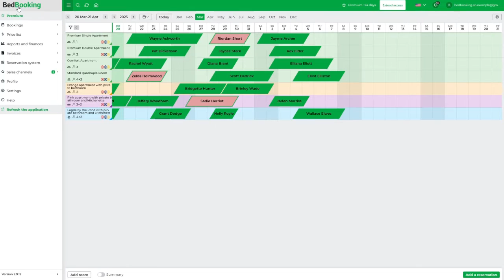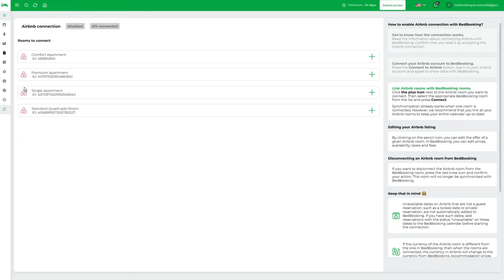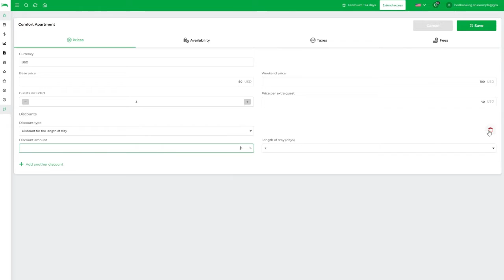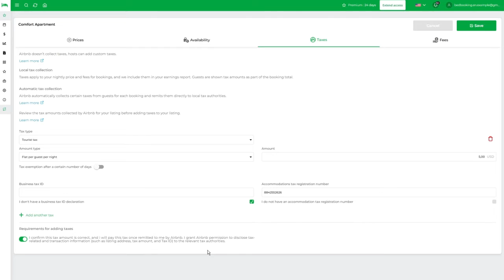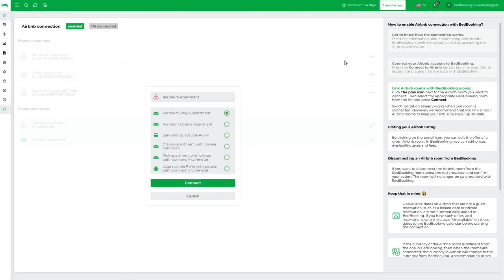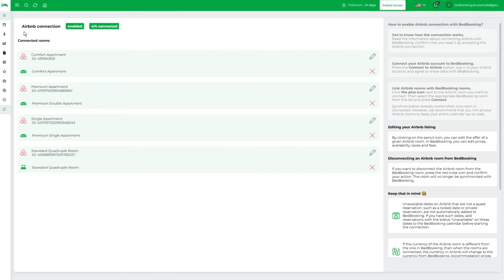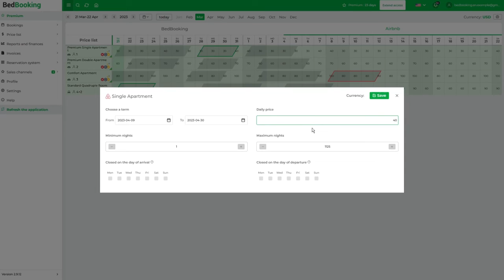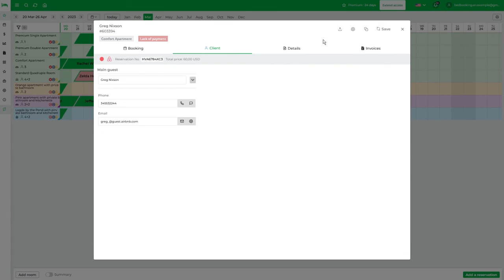How to Integrate BedBooking with Airbnb? Optimize Reservation Calendar and Online Booking System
Onboarding in BedBooking.

Learn how to integrate the BedBooking app with Airbnb to optimize your accommodation reservation management! In this video, we'll guide you step by step through the integration process with Airbnb, showing you how to connect these two platforms to effectively manage your reservation calendar and online booking system.

BedBooking is an intuitive and easy-to-use calendar app that allows you to manage accommodation reservations from one place.

With integrations to popular platforms such as Airbnb, Booking.com, and iCal, BedBooking provides full control over your reservations, both individual and group bookings.

In this video, we will discuss the following topics:
1. Integration with Airbnb
2. Setting prices in Airbnb
3. Importing Airbnb reservations

Managing accommodation reservations can be time-consuming and complicated, but with the BedBooking app, it becomes much simpler.
This video will show you how to quickly and easily integrate BedBooking with Airbnb to gain full control over your reservations and room availability.

Optimize your reservation calendar and online booking system using the BedBooking app! Don't wait - start managing your accommodation reservations in a more efficient and convenient way today!

BedBooking is a mobile reservation calendar available for Android and iOS devices and in your browser.
Channel Manager for short term rental.

Jak zintegrować BedBooking z Airbnb - Krok po kroku | Optymalizacja Twojego kalendarza rezerwacji i systemu rezerwacji online

Poznaj, jak zintegrować aplikację BedBooking z Airbnb, aby zoptymalizować zarządzanie rezerwacjami noclegów!

W tym filmie przeprowadzimy Cię krok po kroku przez proces integracji z Airbnb, pokazując, jak połączyć te dwie platformy, aby skutecznie zarządzać swoim kalendarzem rezerwacji i systemem rezerwacji online.

BedBooking to intuicyjna i łatwa w użyciu aplikacja kalendarz, która pozwala zarządzać rezerwacjami noclegów z jednego miejsca. Dzięki integracji z popularnymi platformami takimi jak Airbnb, Booking.com oraz iCal, BedBooking pozwala na pełną kontrolę nad Twoimi rezerwacjami, zarówno indywidualnymi, jak i grupowymi.

W tym filmie omówimy następujące zagadnienia:
1. Pierwsze kroki z aplikacją BedBooking: rejestracja i konfiguracja konta.
2. Integracja z Airbnb: jak połączyć swoje konto z Airbnb, aby automatycznie synchronizować rezerwacje i dostępność pokoi.
3. Korzystanie z funkcji "channel manager" do zarządzania wieloma platformami rezerwacji jednocześnie.
4. Praktyczne wskazówki dotyczące optymalizacji zarządzania rezerwacjami, takie jak ustawianie cen, tworzenie promocji czy zarządzanie opiniami gości.

Zarządzanie rezerwacjami noclegów może być czasochłonne i skomplikowane, ale dzięki aplikacji BedBooking staje się znacznie prostsze. Ten film pokaże Ci, jak szybko i łatwo zintegrować BedBooking z Airbnb, aby uzyskać pełną kontrolę nad swoimi rezerwacjami oraz dostępnością pokoi.

Zoptymalizuj swój kalendarz rezerwacji i system rezerwacji online, korzystając z aplikacji BedBooking!

Nie czekaj - zacznij zarządzać swoimi rezerwacjami noclegów w sposób bardziej efektywny i wygodny już dziś!